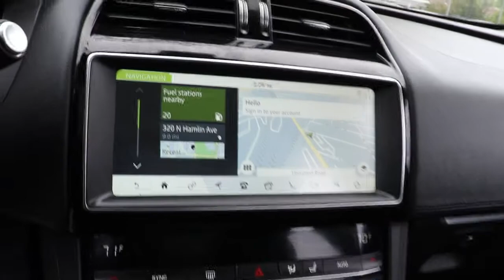2020 Jaguar F-PACE Matteson, Lansing, Oak Lawn, Northwest Indiana, Chicago, IL P20019B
Used 2020 Jaguar F-PACE available in Matteson, Illinois at South Chicago Dodge. Servicing the Lansing, Oak Lawn, Northwest Indiana, Chicago, IL area.
2020 Jaguar F-PACE 30t Prestige - Stock#: P20019B - VIN#: SADCK2GX5LA643131

Clean CARFAX. Priced below KBB Fair Purchase Price! Odometer is 2209 miles below market average! Recent Arrival! 22/27 City/Highway MPG White 2020 Jaguar F-PACE 30t Prestige AWD 8-Speed Automatic 2.0L I4 Turbochargedbrbr$$$ Priced To Sell Fast!! $$$ Many Cars under $10k and under $5K!! HUGE INVENTORY REDUCTION SALE GOING ON NOW!! NO CREDIT LOW CREDIT NO PROBLEM . WE HAVE THE TEAM TO HELP YOU GET INTO A GREAT DEPENDABLE RIDE. With some options like Connect Pro Package (InControl Apps and Pro Services & Wi-Fi Hotspot) 11 Speakers 3.73 Axle Ratio 4-Wheel Disc Brakes ABS brakes Air Conditioning Alloy wheels AM/FM radio Apple CarPlay/Android Auto Auto tilt-away steering wheel Auto-dimming door mirrors Auto-dimming Rear-View mirror Automatic temperature control Brake assist Bumpers: body-color Compass Delay-off headlights Driver door bin Driver vanity mirror Dual front impact airbags Dual front side impact airbags Electronic Stability Control Emergency communication system: InControl Protect Exterior Parking Camera Rear Four wheel independent suspension Front anti-roll bar Front Bucket Seats Front Center Armrest Front dual zone A/C Front reading lights Fully automatic headlights Garage door transmitter: HomeLink Grained Leather Seat Trim Headlight cleaning Heated door mirrors Heated Front Bucket Seats Heated front seats Heated steering wheel High intensity discharge headlights: Xenon Illuminated entry Low tire pressure warning Memory seat Navigation Pro Navigation system: InControl Navigation Pro Occupant sensing airbag Outside temperature display Overhead airbag Overhead console Panic alarm Passenger door bin Passenger vanity mirror Power door mirrors Power driver seat Power Liftgate Power moonroof Power passenger seat Power steering Power windows Radio data system Radio: Meridian 380W Sound System Rain sensing wipers Rear anti-roll bar Rear fog lights Rear reading lights Rear seat center armrest Rear window defroster Rear window wiper Remote keyless entry Security system Speed control Speed-sensing steering Split folding rear seat Spoiler Sport steering wheel Steering wheel memory Steering wheel mounted audio controls Tachometer Telescoping steering wheel Tilt steering wheel Traction control Trip computer Turn signal indicator mirrors Variably intermittent wipers and Wheels: 19 7 Split-Spoke (Style 7012)brbrbrWelcome to the South Chicago CDJR Whether you are looking for a new or used Chrysler Dodge Jeep or Ram car truck or SUV you will find it here. We have helped many customers in or near Blue Island Burbank Calumet City Chicago Cicero Evergreen Park Harvey La Grange Maple Park Matteson Oak Lawn Oak Park Orland Park Palos Heights Palos Hills and Tinley Park find the Chrysler Dodge Jeep or Ram of their dreams! We know that prospective customers are extremely well educated when researching their next vehicle. South Chicago CDJR has made it easy to get all the available vehicle information so you can spend less time researching and more time enjoying your purchase.